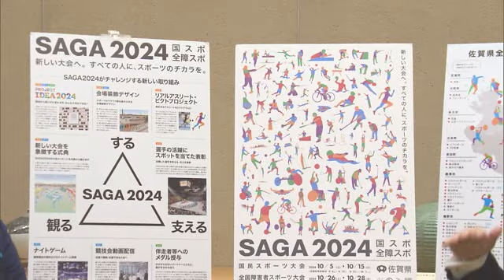サガテレビがSAGA2024オフィシャルスポンサーに「大会の成功に貢献したい」【佐賀県】 (24/02/21 18:28)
今年佐賀で開かれる国スポ・全障スポでサガテレビは大会のオフィシャルスポンサーとして協賛契約を結びました。

21日はサガテレビの指山弘雄社長が県庁を訪ね、SAGA2024実行委員会会長の山口知事から感謝状を受け取りました。
実行委員会は、大会の広報や運営を支援する企業協賛を募っていて、サガテレビは「オフィシャルスポンサー」として契約しました。

【サガテレビ・指山弘雄社長】
「ふるさと佐賀に地盤がある放送局としてしっかり役割を果たし大会の成功に貢献したい」

県によりますと20日までに100の企業や団体から、物品協賛を含め約1億9000万円が寄せられているということです。